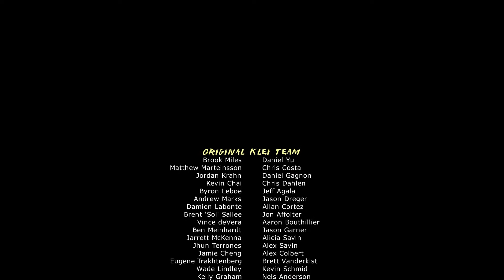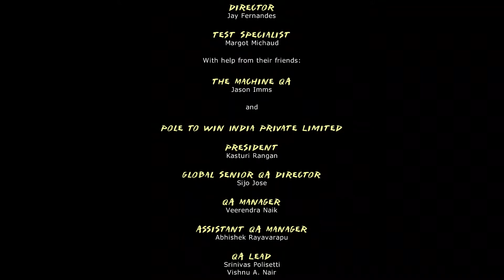Danger Dave Plays: Mark of the Ninja (Lethal Tactics/100% completion) Grand Finale Part-2 The Fallen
Part-2 of the grand finale of mark of the ninja. Azia the Fallen.